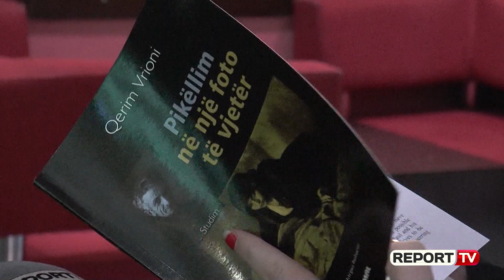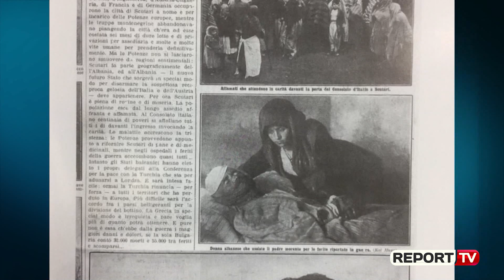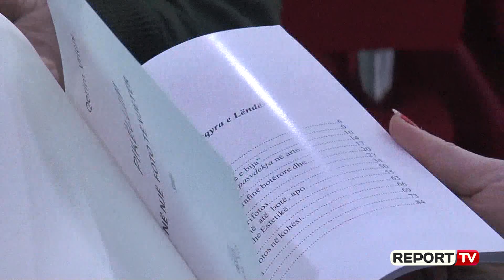Report TV - Rrëfimi i studiuesit Qerim Vrioni: Si rashë në gjurmët e fotografit Kolë Maca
Në një album me fotografi të vjetra të viteve ’20, të botuar para disa vitesh nga arkitekti Piro Stefa për qytetin e Vlorës, studiuesi Qerim Vrioni rastësisht do të ndeshej për herë të parë me emrin e fotografit Kolë Maca. Edhe kështu ai do të niste kërkimin e fotografive me autorësinë e Kolë Macës, në albume, organe shtypi, në libra edhe arkiva. Në një rrëfim për kamerën e “ReportTV”, studiuesi Vrioni ndalet tek formimi i Kolë Macës, fotografitë që ai ka bërë asokohe, por edhe tek studimi i tij për të, “Pikëllim në një foto të vjetër”.

Zoti Vrioni, mbajmë në duar librin tuaj të ri “Pikëllim në një foto të vjetër”, i cili në kopertinë ka një fotografi të Kolë Macës, edhe një foto të  shkrepur prej tij, “Gjon Pali edhe e bija”. Por si ka nisur studimi juaj për të?

Fillimisht Kolë Macën e kam hasur në një album fotografik të arkitektit Pirro Stefa për qytetin e Vlorës. Në të kishte dy fotografi të Kolë Macës, që i ka bërë në Vlorë gjatë viteve 1916 deri në vitet 1920, kur ka punuar si fotograf në Vlorë. Njëra ishte pejzash, ndërsa tjetra trajtonte një temë sociale, dy-tre gra të ngarkuara e shkarpa. Këto fotografi më tërhoqën dhe kështu nisa kërkimet për të. Gjeta se fotografia “Gjon Pali edhe e bija” e shkrepur prej tij, në vitin 1913 ishte botuar në gazetë edhe në ballinën e një libri në Itali. Gazeta ishte e majit të vitit 1913. Artikulli fliste për fundin e luftës ballkanike, kishte lidhje me mosdorëzimin e Shkodrës tek trupat malazeze. Dihet që Rrethimi i Shkodrës ishte nga nëntori i vitit 1912 deri në prill të vitit 1913. Në fund iu dorëzuan malazezeve, por me ndërhyrjen e forcave ndërkombëtare çdo gjë u kthye siç ishte. Fill pas kësaj, në fund të majit botohet kjo fotografi në Itali. Një vajzë pranë të atit, që po vdesë. Vazhdova kërkimet edhe “E bija e Gjon Palit” ishte botuar nëpër libra, revista edhe arshiva. Vërtetova se burri në foto quhet Gjon Pali edhe ishte nga krahina e Shllakut. Ka qenë edhe në librin e At Justin Rrotës, që donte ta botonte me rastin e 50-vjetorit të Rrethimit të Shkodrës, por që nuk u botuara.